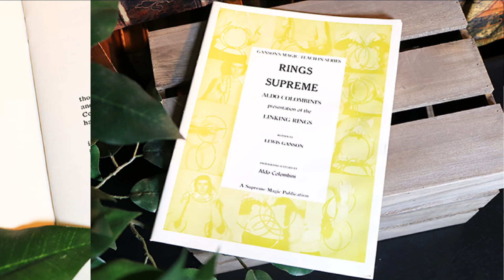RINGS SUPREME - Lewis Ganson - Supreme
Lewis Ganson, con la sua usale precisione, spiega nei dettagli tutti i passaggi della routine con gli anelli cinesi di Aldo Colombini. Routine con tre anelli ed un foulard ispirata, in alcuni passaggi, ad altre di autori come Dai Vernon e Jay Marshall, che lo stesso Ganson definisce “la migliore che ho finora visto”. Ottimo.